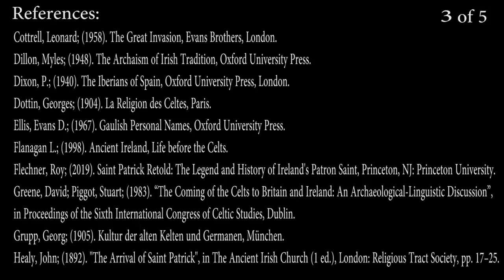Saint Patrick and the Serpents of Ireland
Saint Patrick, The Irish, Serpents and Druids - What do they have in common? What on earth was going on in Ireland?